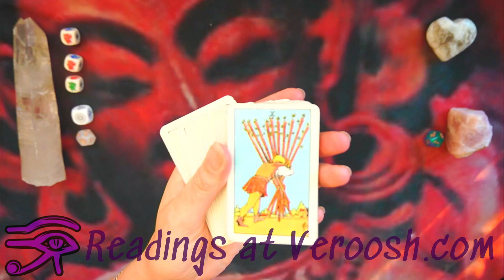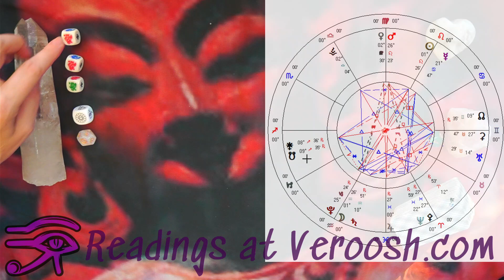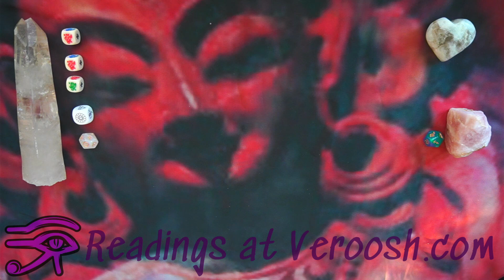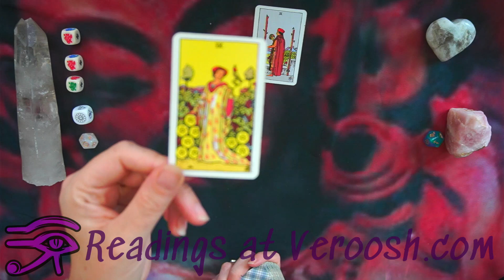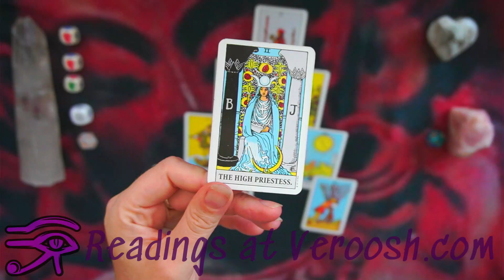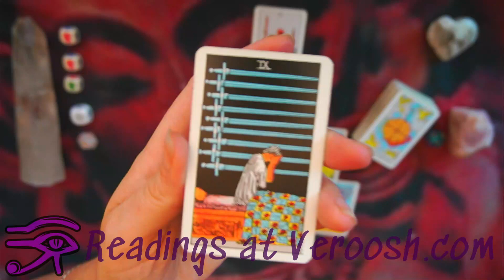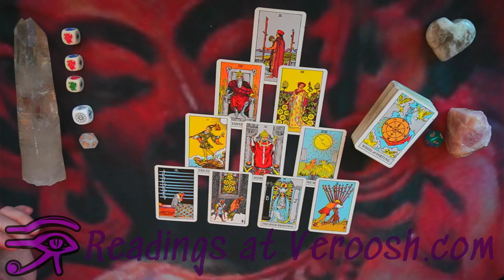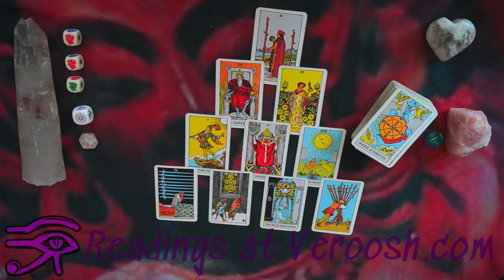Sagittarius "New Relationship, When..." Full Moon July 2021 Astrology & Tarot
Relationships with others greatly improve with this full moon in your Sister sign of Aquarius.  This is a very nice position for both full moons, on July 23 and August 22 2021 in the sign of Aquarius.

Pick a Card Playlists (There's 2)

My Channels are :
Main : Youtube.com/Veroosh
Extra : Youtube.com/tarottalk
PICK a CARD : Youtube.com/pickacard
Meditaiton : Youtube.com/magicmeditationhypnosis